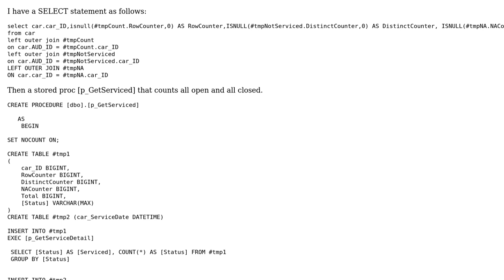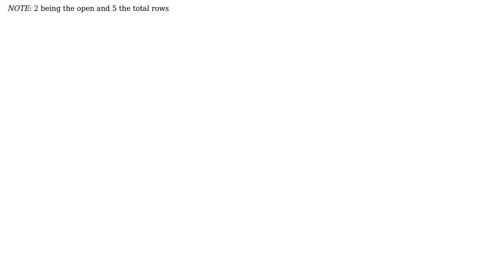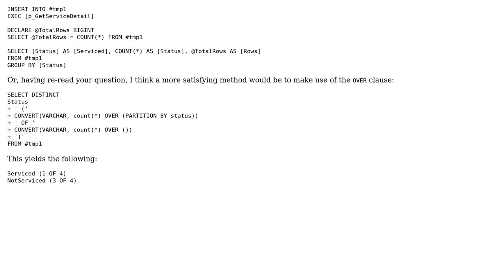sql: Writing a fraction in SELECT (stored proc) (2 Solutions!!)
sql: Writing a fraction in SELECT (stored proc)

With thanks & praise to God, and with thanks to the many people who have made this project possible! | Content (except music & images) licensed under CC BY-SA | Music | Images & others | With thanks to user XN16 user Ruan user Rob and the Stack Exchange Network Trademarks are property of their respective owners. You are responsible for your own actions.